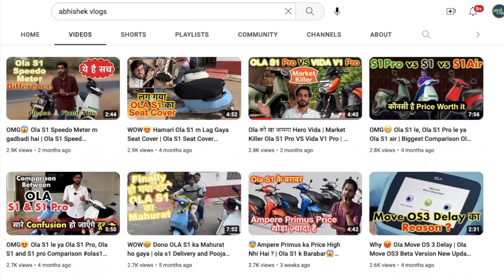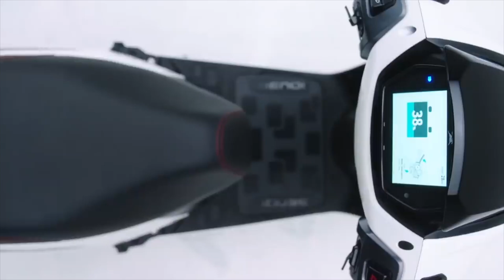ये गलती मत करना😱 Ola S1 Air (2kwh) खरीदें या Ola S1(2kwh) | Single vs Duel Suspension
Ola S1 Pro Charger Holder

ola s1 sports mode,
ola s1 top speed,
ola s1 sports mode top speed,
ola s1 sports mode range,
ola s1 reboot,
ola s1 eco mode,
ola s1 eco mode speed,